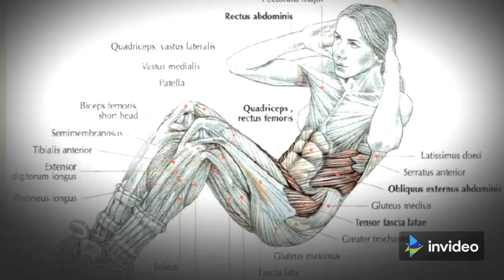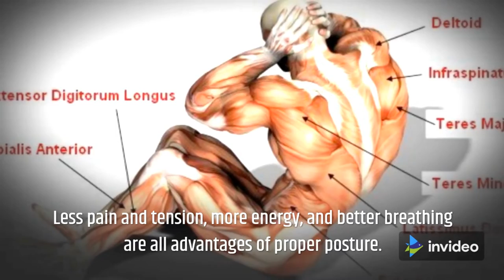5 BENIFITS OF SIT- UPS AND HOW TO DO THEM AT HOME...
Sit ups are classic abdominal exercises done by lying on your back and lifting your torso. They use your body weight to strengthen and tone the core-stabilizing abdominal muscles.

Sit ups are traditional core exercises often used in exercise programs due to their simplicity and effectiveness.

HEY! BELOW ARE SOME LINKS YOU MAY INTERESTED IN :

(1)...THE BEST DIET RECIPE BOOK.

(2)...THE TOP MUSCLE BUILDING  COOKING  BOOK.

(3). GET PAID TO REVIEW APPS ON YOUR PHONE.

(4). GET PAID TO USE FACEBOOK, TWITTER AND YOUTUBE.

(6). TURN TEXT TO SPEECH WITH HUMAN LIKE VOICES.

(7). SMOOTH & JUICY - RECIPES.

(8). FIRST YEAR MARRIAGE SURVIVAL BOOK.

(9). TOP POTTY TRAINING SECRETS FOR TODDLERS AND YOUNG CHILDREN.

(10)...DOG TRAINER BIBLE (BOOK).

(11). GET YOUR WEBSITE IN 12-15 minutes.

(12). TO SHOP @: 50K LASHES AND HAIR ...ONLINE HAIR EXTENSION STORE : .

(13). IF YOU LOVE STAND-UP COMEDY.

    CASH..